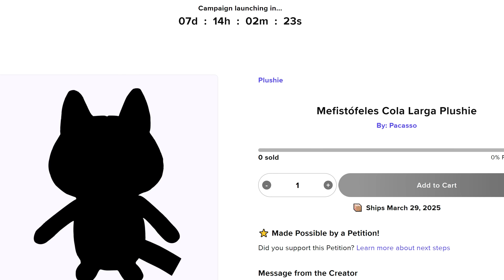El Podcast (QNEP): Adiós, Fernandou.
Hoy, en El Podcast (Que No Es Podcast): Camada de Fernandas y Fernandos en honor al Toro de Etchohuaquila, un grito de Tarzán, se acerca del Día D (del Mefistófeles Cola Larga) y el libro es a Idefix y los irreductibles.Únete a este canal para acceder a sus beneficios: